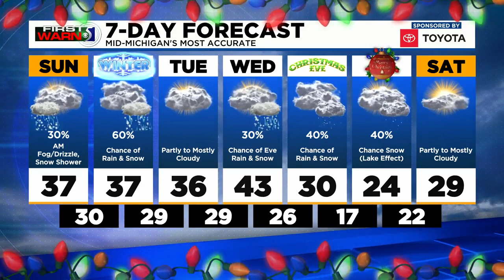TV5 News Update: Saturday evening Dec. 19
Missing teen found safe, Gladwin boil water advisory, Sanford food giveaway and the latest weather